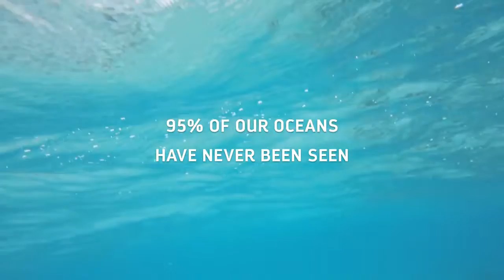Royal Caribbean presents The SeaSeekers: The First Snapchat Spectacles Underwater Experience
Royal Caribbean presents the SeaSeeker mask. The SeaSeeker mask houses Snapchat Spectacles right out of the box. This first-of-its kind custom scuba mask is taking Snapchat to new depths, giving Seekers a new way to share their experience and inspiring them to SeekDeeper.